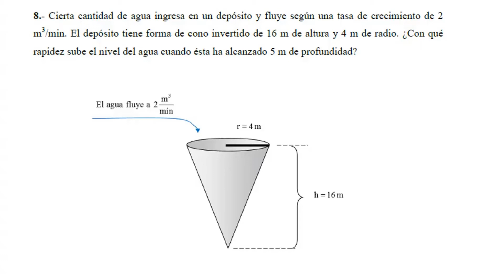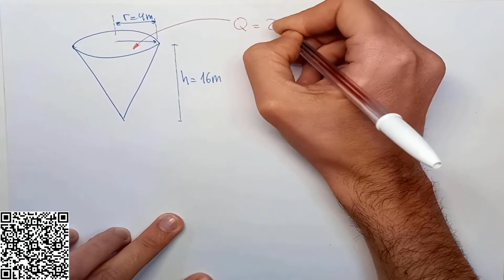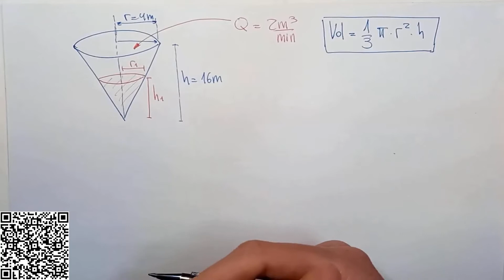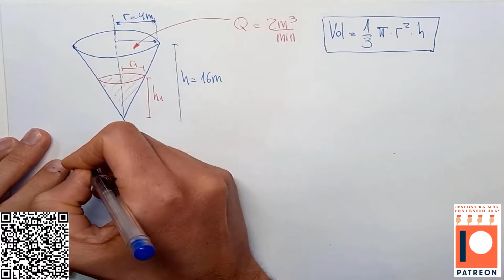Cómo se vacía un tanque cónico